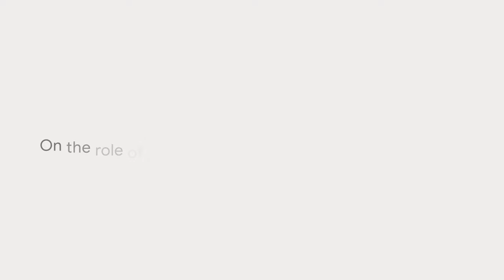Thomas L. Friedman and James Manyika | Dialogues on Technology and Society | Ep 1 Trailer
Building on their multi-year dialogues, New York Times columnist and author Thomas L. Friedman, and Google SVP of Technology and Society James Manyika, recently came together at Google’s Bay View campus in California to discuss AI and how it impacts society, the economy and the planet.

Reflecting on lessons learned since their last conversation in 2019, the pair explores how society shapes emerging technologies and why they think this moment in time is an inflection point akin to the printing press or the industrial revolution.